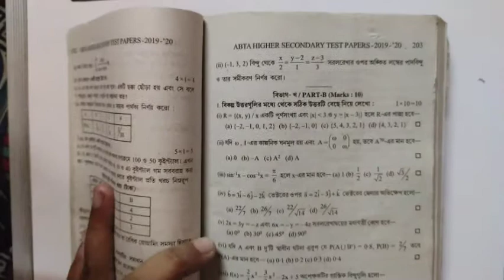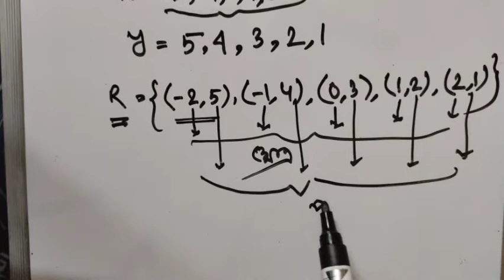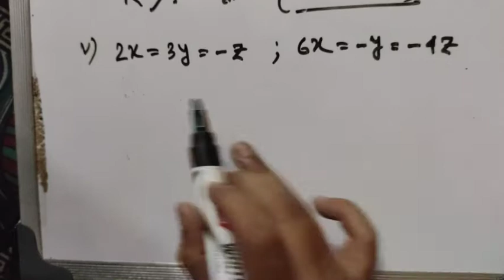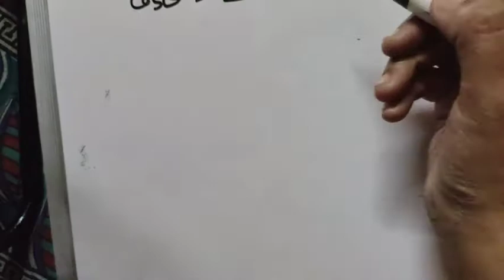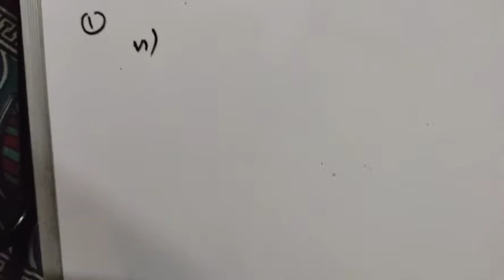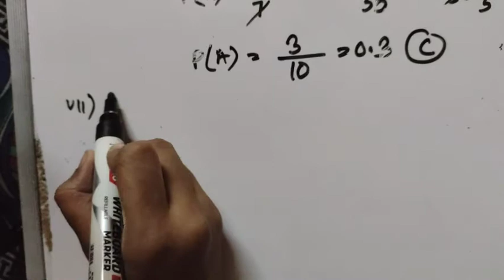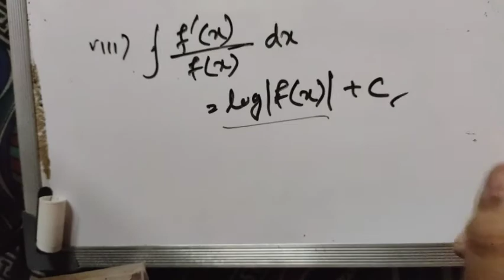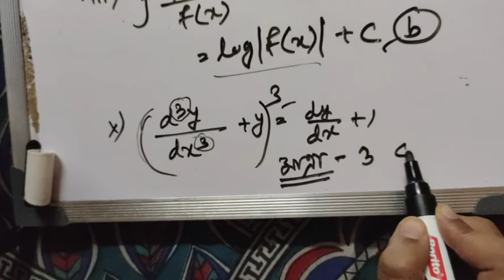TEST PAPER SERIES◆TARGET-H.S EXAMINATION 2021◆CLASS-5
UNIT~1:
1.Trigonometric Inverse Circular Function.
2.Relation.
3.Mappping or Functions.
4.Binary Operation.

UNIT~2:
1.Types of matrix and operation matrices.
2.Determinant(2A)
3.Determinant(2B)
4.Determinant(2C)
5.Adjoint & Inverse of a Matrix & Solution of Simultaneous Linear Equation.

UNIT~3:
1.Limit.
2.Continuity.(2A)
3.Differentiability.(2B)
4.Differentiation.(3A&3B)
5.Second Order Derivative.
6.Indefinite Integral.
7.Method of Substitution.(6A&6B)
8.Integration by Parts.
9.Integrals of some special form of functions.
10.Definite Integral.(9A&9B)
11.Maxima and Minima.
12.Differential Equation.
13.Increasing and Decreasing Functions.
14.Differential Equation of first order and first degree.
15.Significance of derivative.
16.Definite Integral as an Area.
17.Tangent & Normal.

UNIT~4:
1.Vector Algebra.
2.Product of two vectors.
3.Direction Cosine & Direction Ratio.
4.Straight Line(4A,4B,4C,4D,4E)
5.Plane (5A & 5B)

UNIT~6
1.Probability-1A
2.Probability-1B
3.Random variable and its distribution.
4.Binomial Distribution

Now it's time to practice maths of every chapters.So,tell me your problem in comment section and I will do those maths in this revision session.I hope you will understand in a better way.

Simultaneously,We have started MCQ Session.
So,If you have any doubt of any chapter's MCQ then you will tell me in messager or email.

Now I have started "Test Paper Series" for random practice.

Besides that,I have focussed on important topic and already have practiced those topic's related maths.